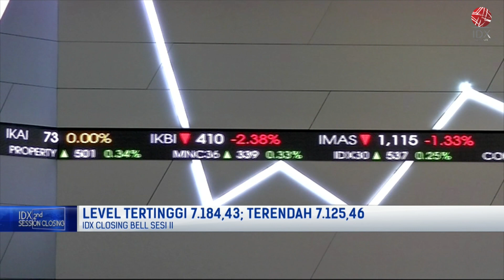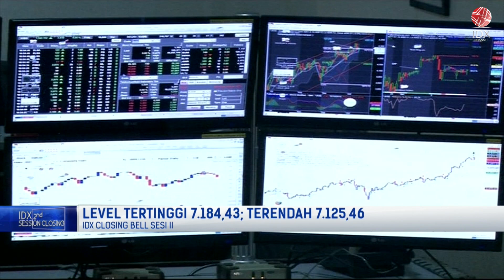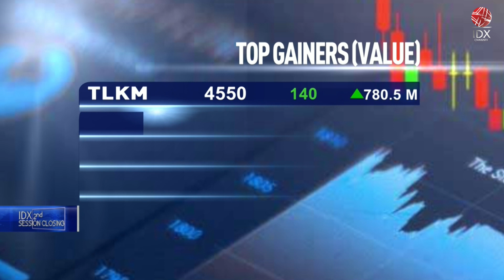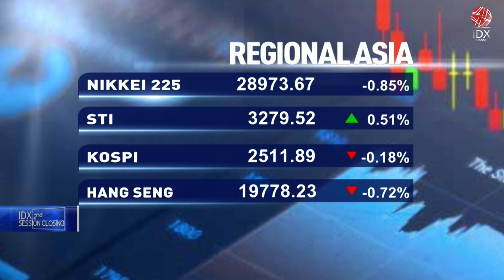Sesi II, IHSG Ditutup Menghijau ke 7.172 (18/08/2022) | 2ND SESSION CLOSING 18/08/2022